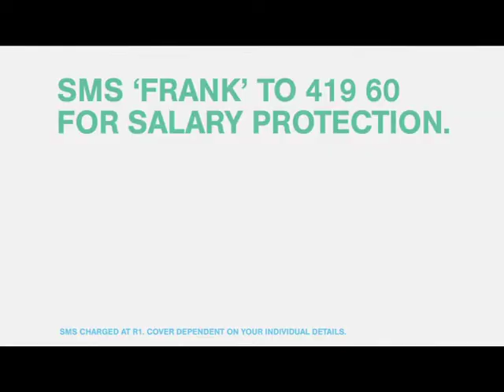Loerie Bronze 2011 - TV Cinema Commercials-Short format - Frank.net "The Tshabalala Account"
Agency:  FoxP2